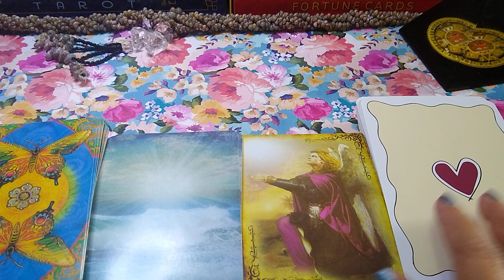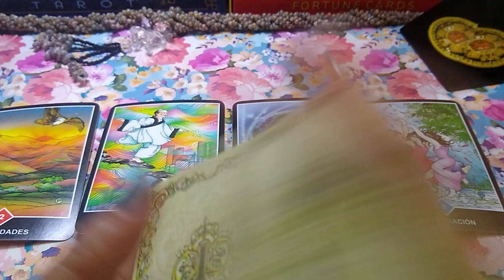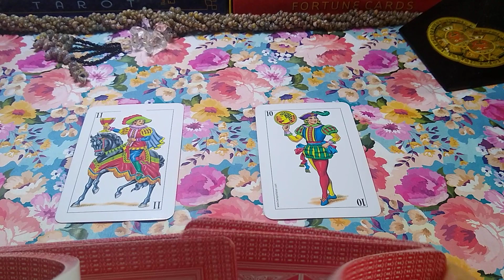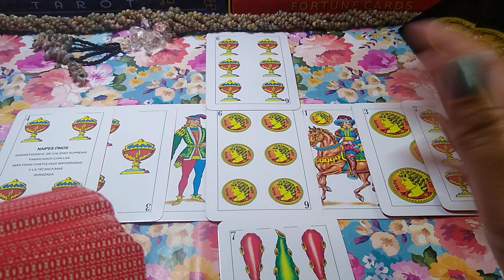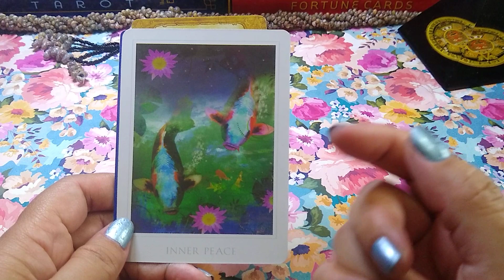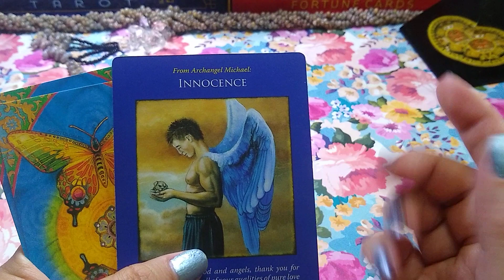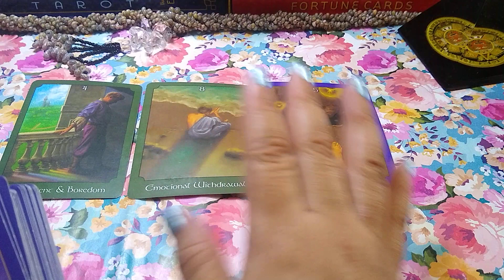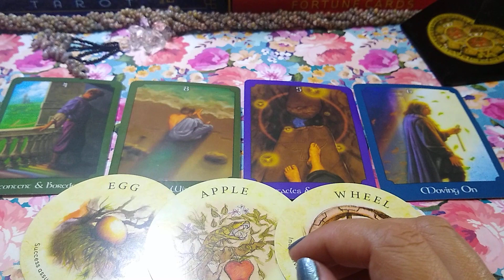ESCORPIO MADRE MIA! 💖📞NO TE HA OLVIDADO Y PRONTO HARÁ ACTO DE PRESENCIA 💕💌 TAROT HOROSCOPOS JUNIO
TODO SOBRE TU EX Y TU HOROSCOPO SEMANAL